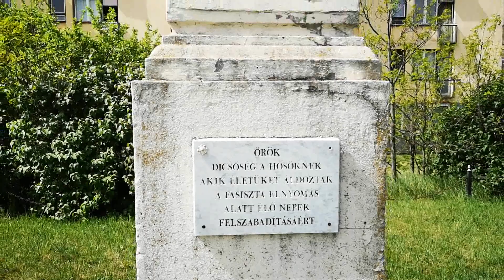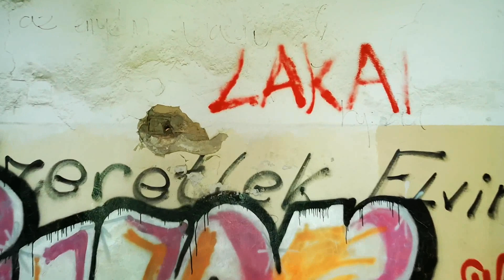„Kísértetkastély” a lakótelep közepén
Előbb az oroszok, aztán a magyarok végeztek vele, s még így is lenyűgöző. Ám ki tudja, meddig...

Figyelmeztetés a fejhallgatós nézőknek: a felvételkor viharos erejű szél fújt.

Ha tetszett, amit láttál, vagy pont fordítva, egyáltalán nem tetszett, de szeretnél még hasonló filmeket nézni, itt támogathatod az elkészítésüket